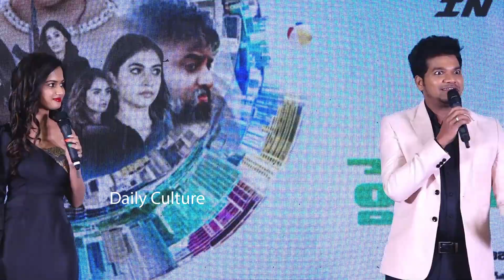Mukku Avinash And Ariyana Glory Visuals At Hi-Five Pre Release Event | Daily Culture